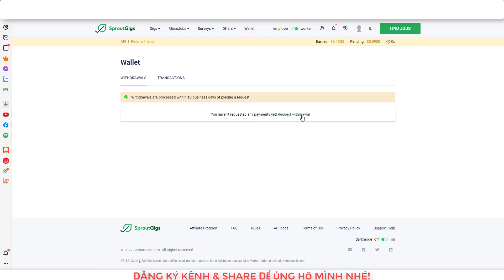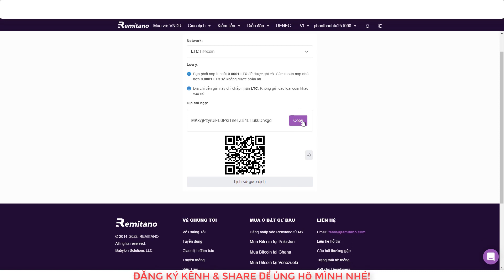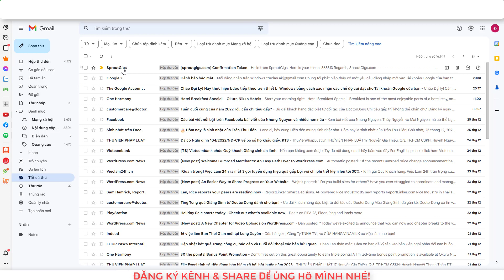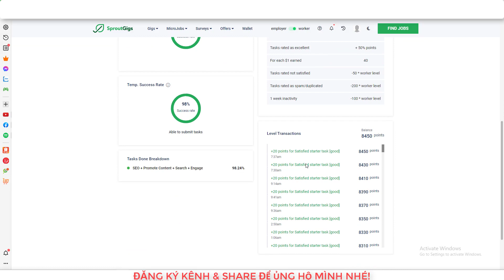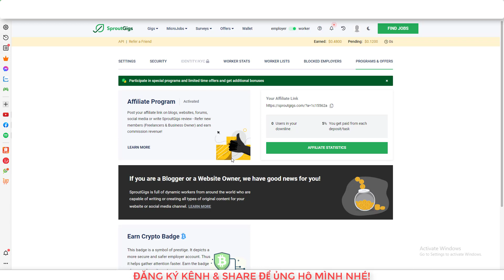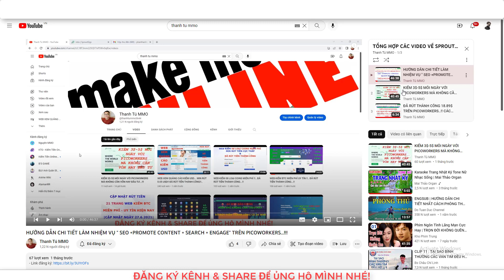HƯớNG DẪN RÚT TIỀN TỪ "SPROUTGIGS" VỀ VÍ LTC THÀNH CÔNG....!!!